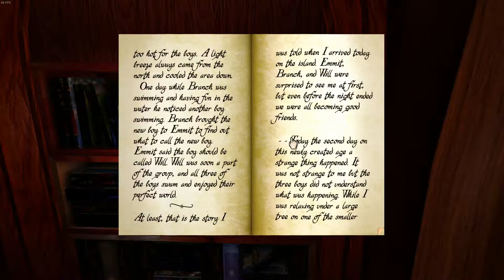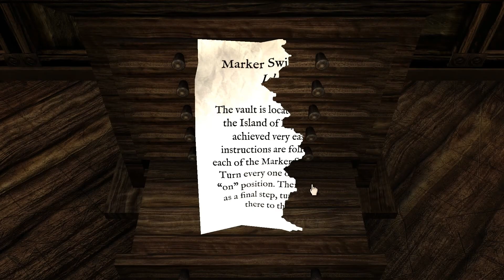Myst Episode 5 - Game Give Away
Again sorry about the huge wait. Unlike Papa Ben, Joe doesn't have as good an excuse... I literally lost them on my computer by saving them without looking at WHERE I was saving them... and then forgetting what I named them... Also the xbox one isn't region locked... and the Game Give Away is probably paused because... well... everyone that commented either didn't own an xbox one, or didn't own the game... or was Ben... so I'll save the Thief Give away for another time. Think I'll do a contest for the Oblivion xbox360/one game. Cause I don't need three copies and I didn't know that ALL xbox 360 Oblivion's were backwards compatible... *face palm* anyway this is a long rant. Thank you for listening. Sadly this is the second to last of the Myst for a while until i can get enough money to travel out to Jeremy and finish off the Series with him. Cause I don't wanna do this without him since he was a large part of the comedy as not only the straight man... but the funny man too. Thank you Jeremy for your help in this series!